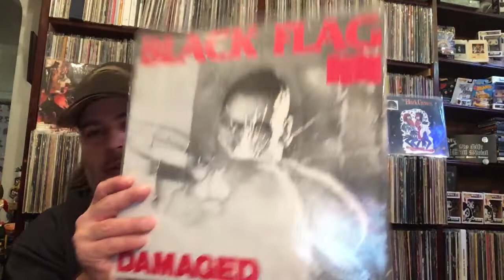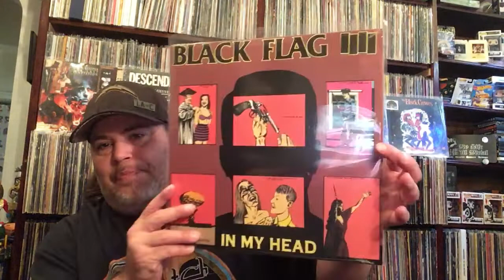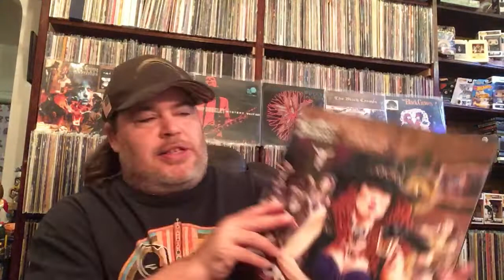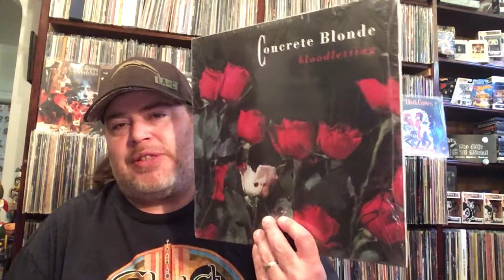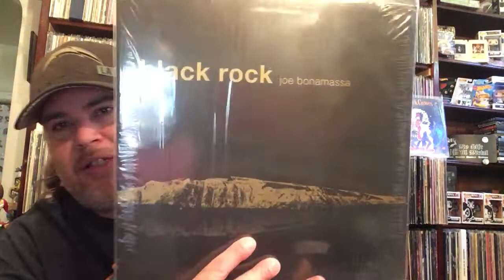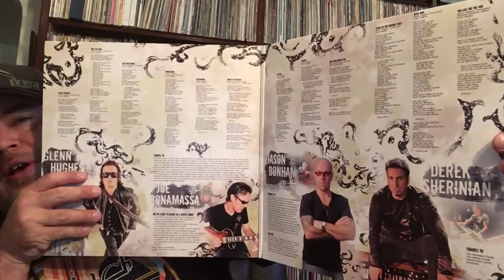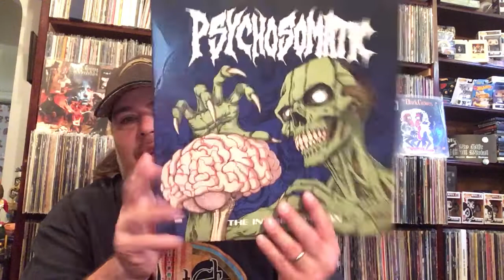Thank You : Contest Entry For Steve Carlson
vinylcommunity-stevecarlson